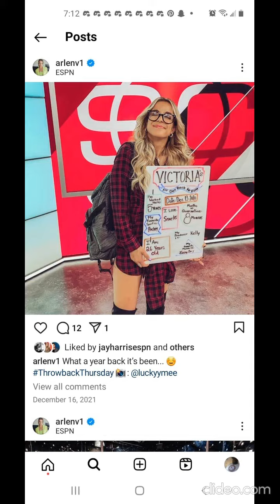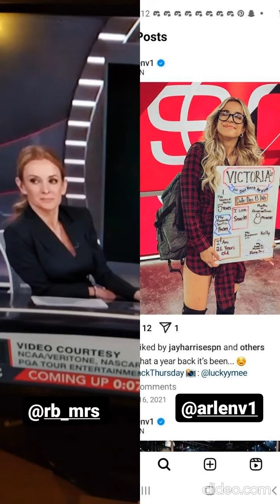VICTORIA ARLEN AND NICOLE BRISCOE sportsnation espn 11/28/2023